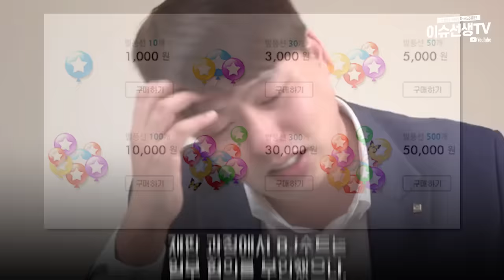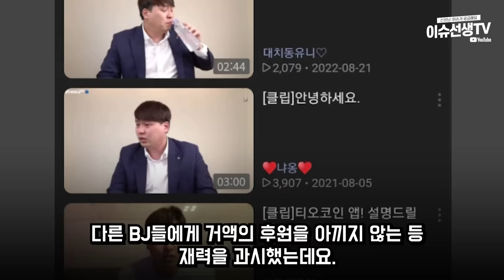코인게이트 BJ수트 징역